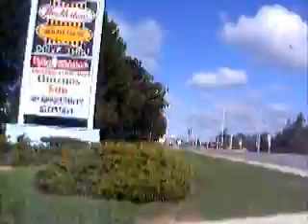Malton Street Video (2005)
A video of Malton, Ontario, Canada. Taken in 2005.